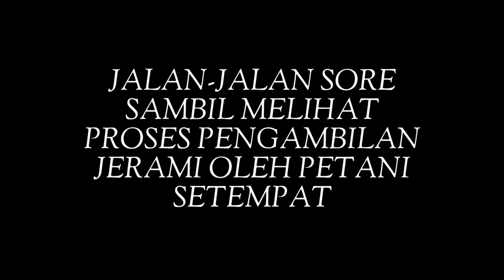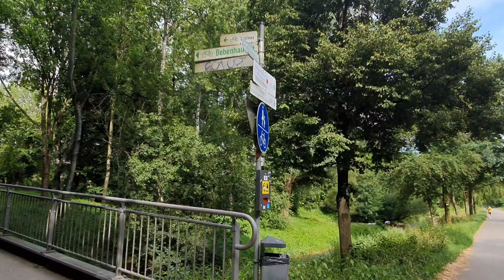JALAN-JALAN SORE SAMBIL MELIHAT PROSES PENGAMBILAN JERAMI OLEH PETANI SETEMPAT